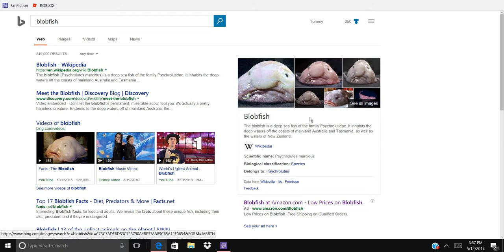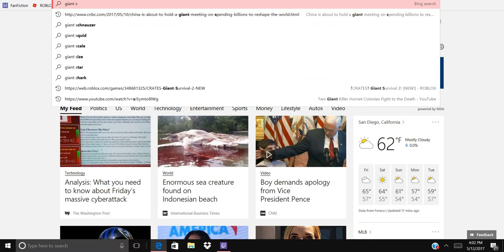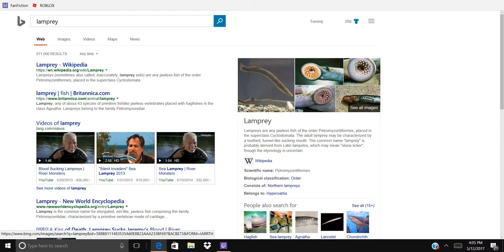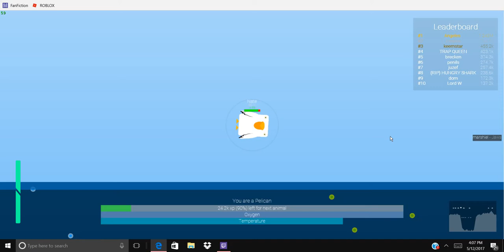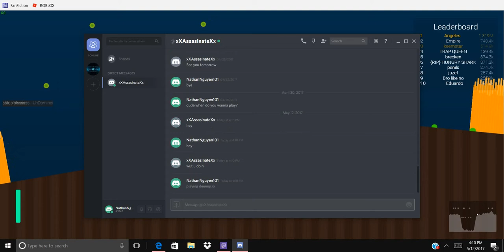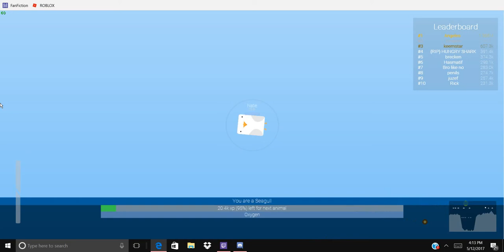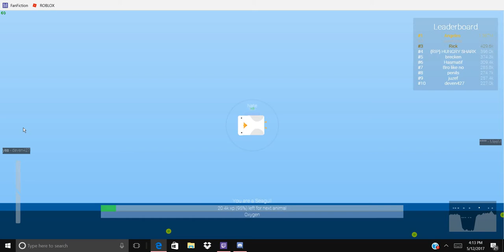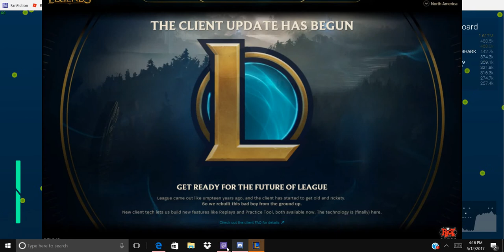DEEEEP.IO #2 - DON'T PICK THE PELICAN!!!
Watch as Nathan plays deeeep.io and finds that when he finished evolving the seagull, he had two decisions. One is to pick the ray, and the other is the pelican. Then, Nathan picks the pelican and finds that the animal sucks at evolving and should've picked the ray. Will Nathan rage and destroy his computer? Or will he be able to evolve? FIND OUT IN THIS GAMEPLAY!!! :)